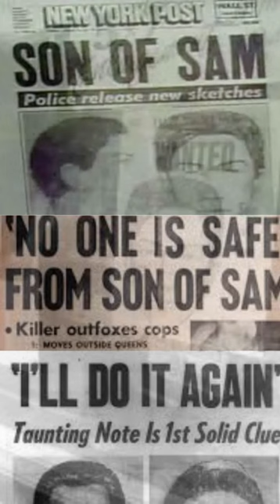David Berkowitz : SonofSam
Discover the chilling story of the notorious Son of Sam, who terrorized New York City with a series of shootings and cryptic letters in the late 1970s. Uncover the details of the investigation, the killer's claims of possession, and his eventual capture and conviction. This YouTube video presents a comprehensive overview of one of the most infamous serial killer cases in history, providing archival footage, interviews, and expert analysis for true crime enthusiasts."